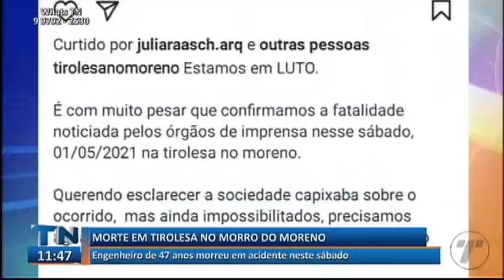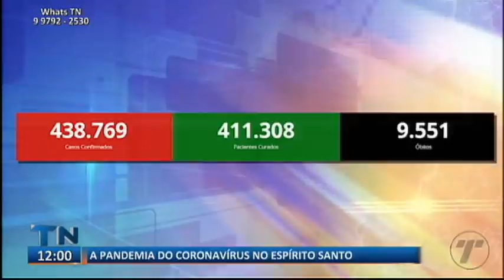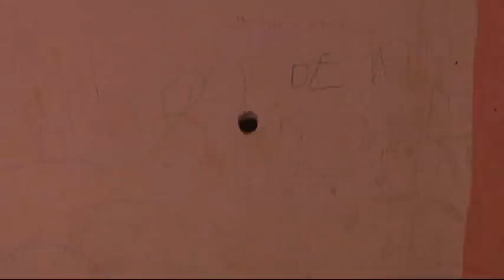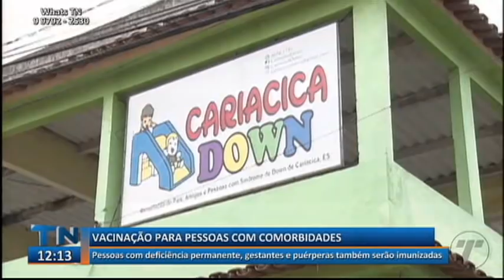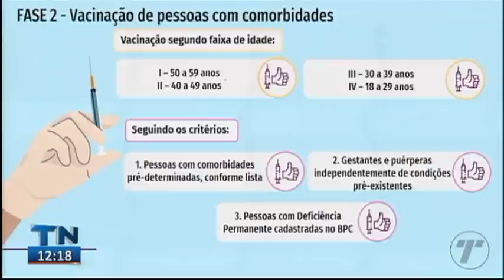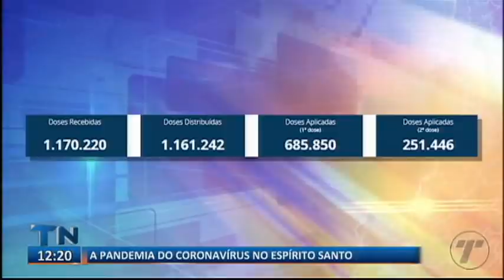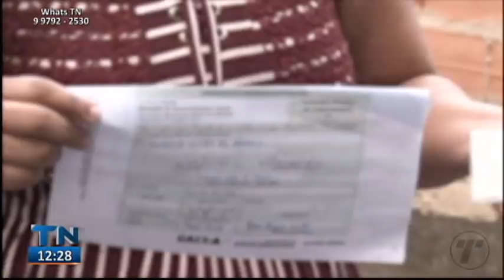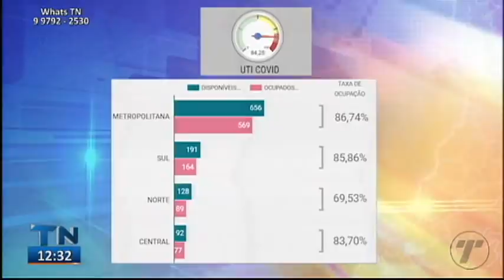Tribuna Notícias 1ª Edição 03 05 2021